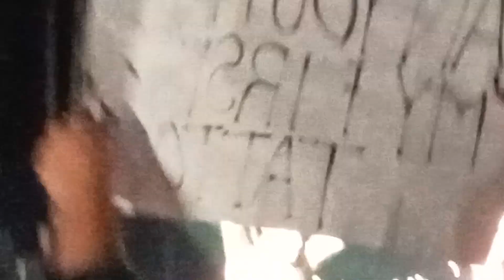Harry Styles Lights Up LOVE ON TOUR Foro Sol CDMX 24/11/22